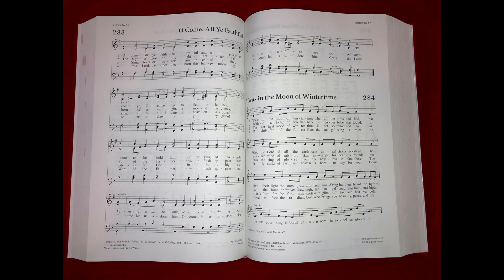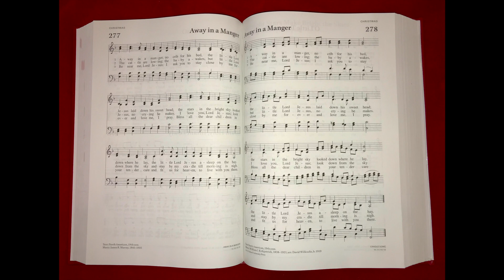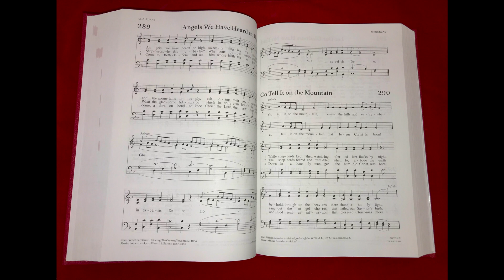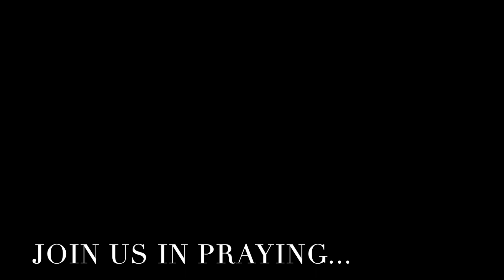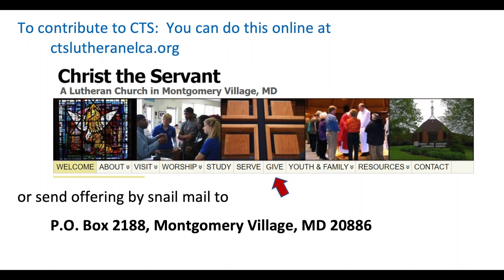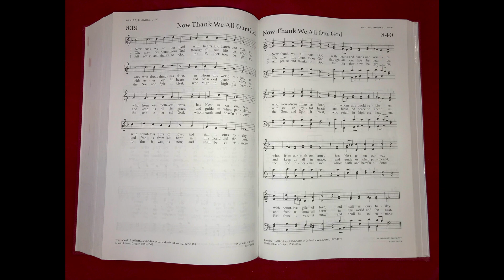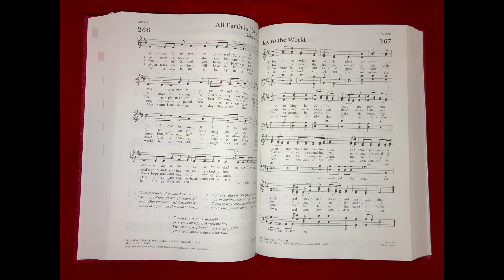SERVICE OF CAROLS AND CANDLELIGHT 2020